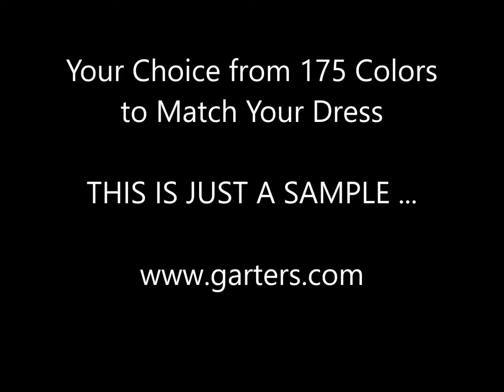Prom Garters 2017 on Black Lace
~ CHERISH the MEMORIES ~ Personalized Prom Garter Collection for 2017 on black lace. From Prom Garter Tradition to the new trends and ideas.